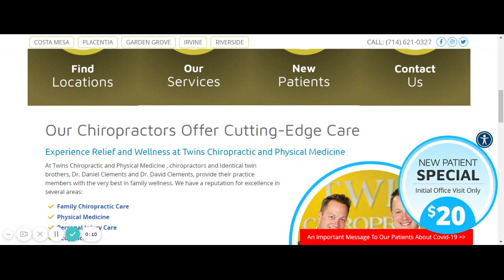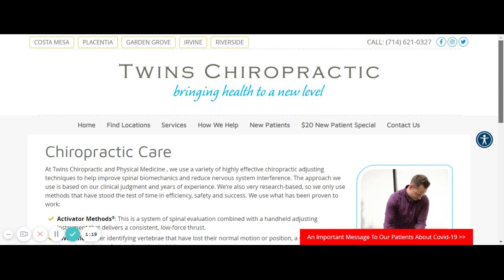Twins Chiropractic Placentia